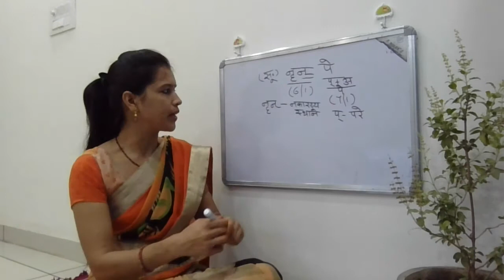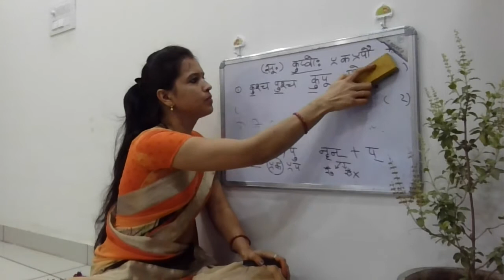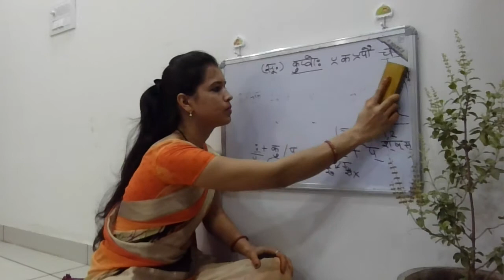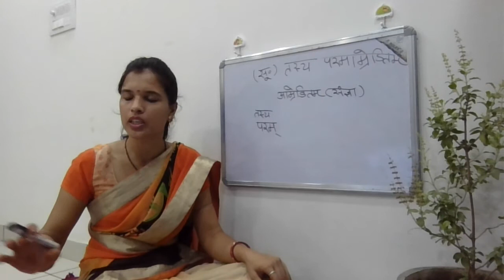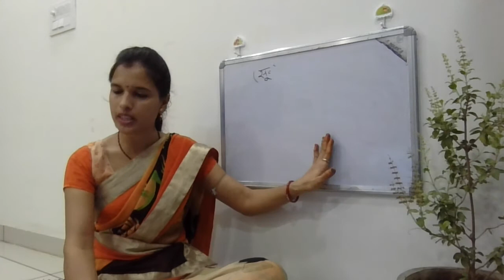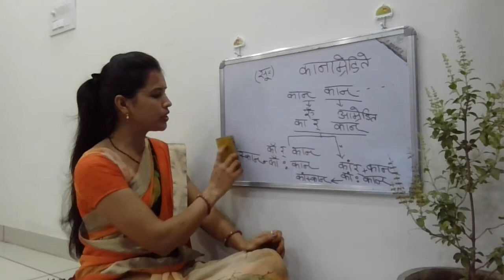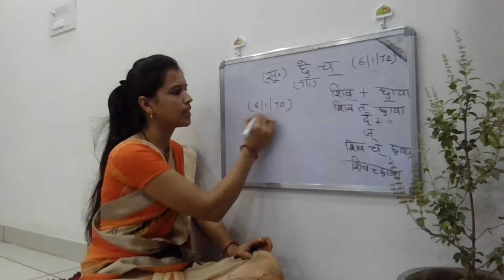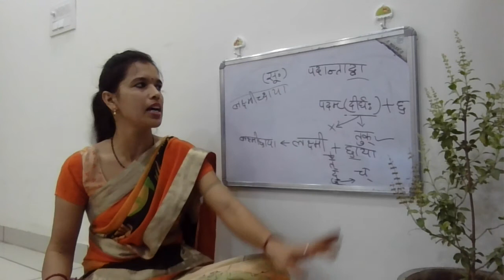भाग-१७ Laghu Siddhanta Kaumudi Classes by Prajñā Bhaginī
२५ जून २०२०, लघुसिद्धान्तकौमुद्यां हल्सन्धिप्रकरणम्

नॄन् पे (लघुसिद्धान्तकौमुदी ९७, अष्टाध्यायी ८.३.१०)
नॄनित्यस्य रुर्वा पे।

कुप्वोः ≍क ≍पौ च (लघुसिद्धान्तकौमुदी ९८, अष्टाध्यायी ८.३.३७)
कवर्गे पवर्गे च विसर्गस्य ≍प ≍पौ स्तः, चाद्विसर्गः। नॄँ≍पाहि, नॄँः पाहि, नॄं≍पाहि, नॄंः पाहि, नॄन् पाहि।

तस्य परमाम्रेडितम् (लघुसिद्धान्तकौमुदी ९९, अष्टाध्यायी ८.१.२)
द्विरुक्तस्य परमाम्रेडितं स्यात्।

कानाम्रेडिते (लघुसिद्धान्तकौमुदी १००, अष्टाध्यायी ८.३.१२)
कान्नकारस्य रुः स्यादाम्रेडिते। काँस्कान्, कांस्कान्।

छे च (लघुसिद्धान्तकौमुदी १०१, अष्टाध्यायी ६.१.७३)
ह्रस्वस्य छे तुक्। शिवच्छाया।

पदान्ताद्वा (लघुसिद्धान्तकौमुदी १०२, अष्टाध्यायी ६.१.७९)
दीर्घात्पदान्ताच्छे तुग् वा। लक्ष्मीच्छाया, लक्ष्मी छाया।

इति हल्सन्धिः।